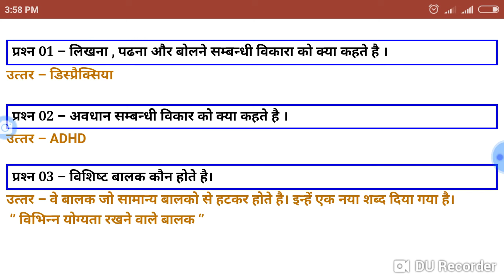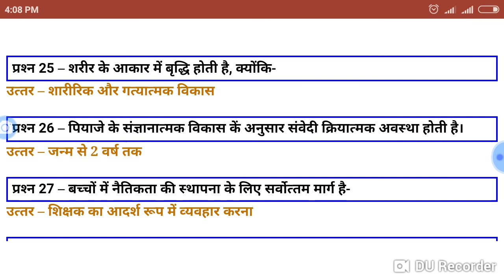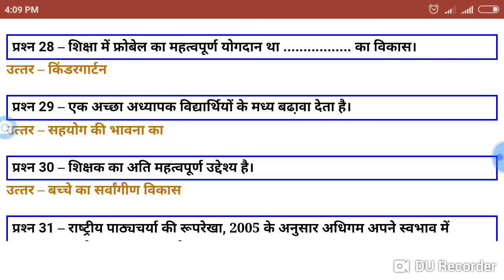समावेशी शिक्षा के महत्वपूर्ण 30 प्रश्नोत्तर for UPTET CTET RTET CgTET BTET and other exam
UPTET CTET RTET CgTET BTET